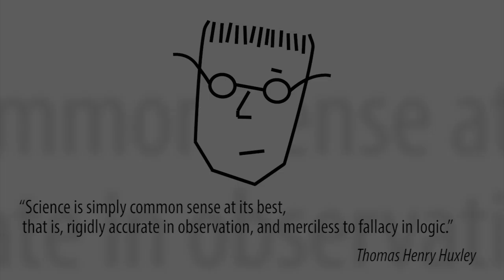Eugenie Scott - The Parallels Between Evolution And Climate Science Denial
Eugenie Scott is an American physical anthropologist and a former university professor who served as the executive director of the National Center for Science Education from 1987 to 2014. She’s one of the strongest voices that challenge the teaching of young earth creationism and intelligent design in schools.

In this clip she talks what the similarities are between evolution science and climate science denial.